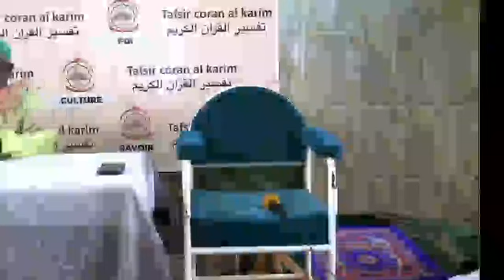6 Imam Abdoul Kadr Sacko Tafsir de la sourate Al Baqara spécial Ramadan jour 6 le 7 avril 2022